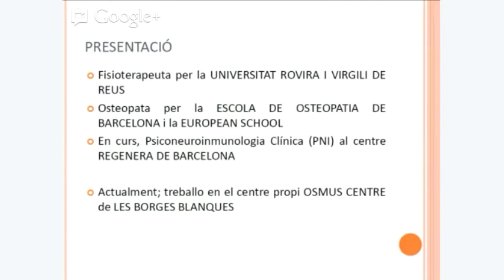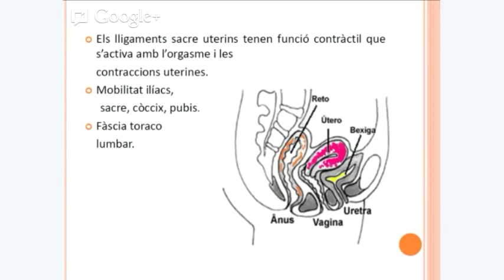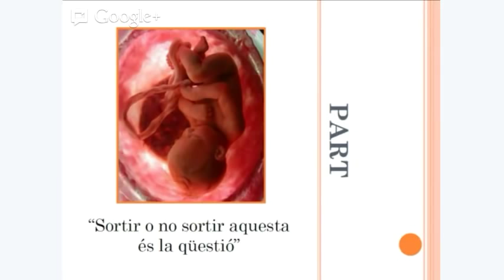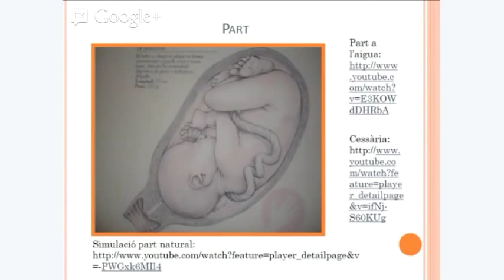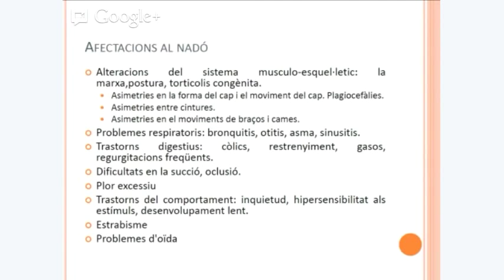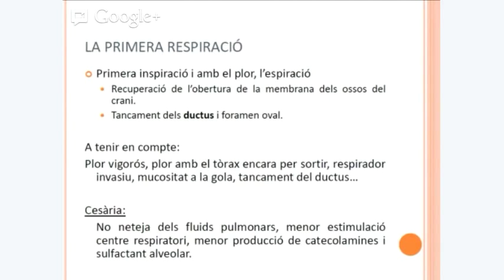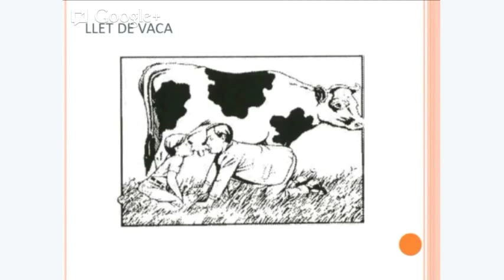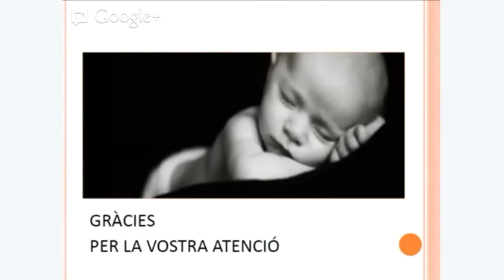Osteopatia i pediatria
Xerrada sobre Osteopatia i la seva utilització en l'edat pediàtrica, especialment en l'època de lactant.